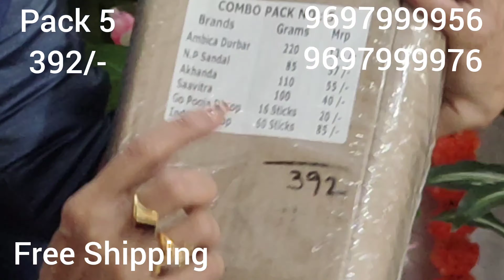SPECIAL Bandhini Georgettes @9697999956 @dailywearsarees5430